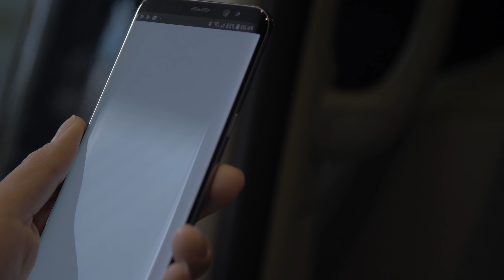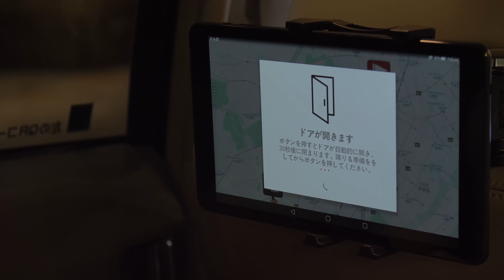自動運転タクシー公道サービス実証 プロモーションムービー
株式会社ZMPは、2018年8月27日より東京都心部で実施している、自動運転タクシーによる公道サービス実証のプロモーション動画を公開いたしました。併せて、ドライバー不足の課題を抱える全国のタクシー事業者を対象に、本サービス実証で用いている自動運転システム及びその導入コンサルティングの提供を開始いたします。

本サービス実証は、ZMPが開発した自動運転車両及び配車システムを用い、タクシー事業者として日の丸交通株式会社が自動運転タクシーを運行しています。自動運転車両RoboCarR MiniVanは、トヨタ・エスティマハイブリッドをベースとし、ステレオカメラRoboVisionRをはじめとする様々なセンサおよび、自動運転用コンピュータIZACRを搭載し、周囲の環境を認識しすべての運転操作をコンピュータが行う自動走行を可能としています。

配車システムは、お客様が自動運転タクシーを予約し開錠・乗車するためのスマートフォンアプリ、ルートを確認し降車時に決済操作などを行う車内設置のタブレットアプリ、そして、遠隔地で走行を監視する遠隔管理システムから構成されています。

ZMPと日の丸交通は、2020年の自動運転タクシーの実用化を目指し、2017年6月より協業を開始しました。日の丸交通の熟練タクシードライバーの走行データの収集や、運転ノウハウのヒアリングなどを通して、自動運転アルゴリズムを改良。交通の流れに沿った自然な走行の実現、乗り心地の向上へとつながりました。

ZMPは、ドライバー不足の課題を抱える全国のタクシー事業者を対象に、本サービス実証で用いている自動運転車両と配車システムの販売、導入に関するコンサルティング、運用・保守、ドライバー教育等の提供を開始いたします。

自動運転タクシー公道サービス実証について

【自動運転タクシーサービスの公道営業実証実験関連動画】

2018年8月に実施した自動タクシーサービスの関連動画について
下記にて紹介しています。

世界初　自動運転タクシーサービスの公道営業実証実験スタート by 森ビル株式会社 (2018/08/29)